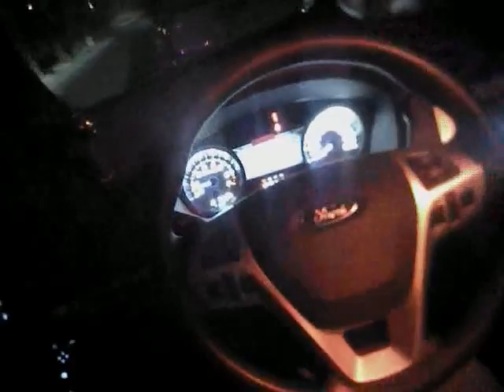VegasShooting Batch 28 Body Cam Video #657